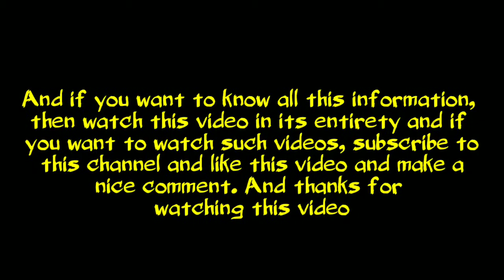Cod mobile season 2 monthly log in reward leaks / Cod mobile season 2 battle pass characters leaks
Cod mobile season 2 battle pass new teaser leaks

Cod mobile season 2 battle pass new characters leaks / Cod mobile season 2 battle pass reward leaks

Please

Thanks for🙏💕

More Leaks video Coming soon

Credit - ...

Cod mobile season 2 new mode
Cod mobile season 2 new vehicle
Cod mobile season 2 new events